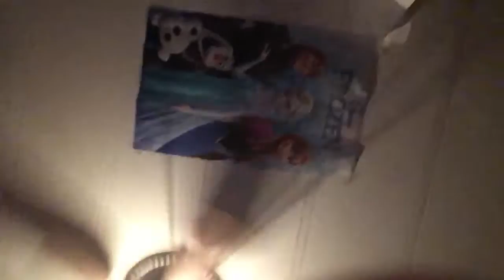Family movie night part 4